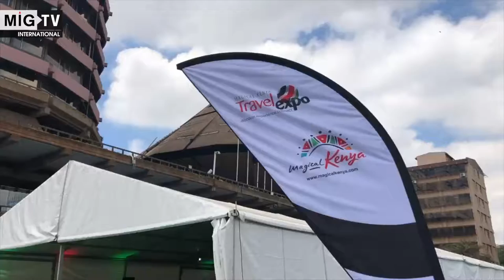Magical Kenya Tourism Expo 2019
Follow Media India Group, publisher of India Outbound magazine at the Magical Kenya Tourism Expo (MKTE) that took place in Nairobi on 2-4 October.

The largest travel exhibition held in East Africa, attracted over 200 African exhibitors and 150 hosted buyers from different parts of the world for the three-day Expo.

India was once again one of the key market for East African countries, especially for the MICE segment.

In 2018, tourism arrivals to Kenya soared to 2,025,206, a growth of 37.33 pc as compared to the preceding year. Nearly 125,000 Indians visited Kenya in 2018, making India the fifth source market after the USA (225,157 travellers), Tanzania, Uganda and the UK.

Interview with Najib Balala, Cabinet Secretary Ministry of Tourism & Wildlife of Kenya